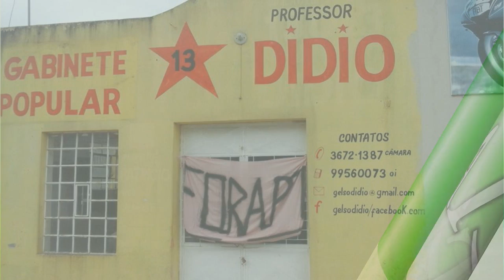DIRETÓRIO DO PT É ALVO DE MANIFESTAÇÃO